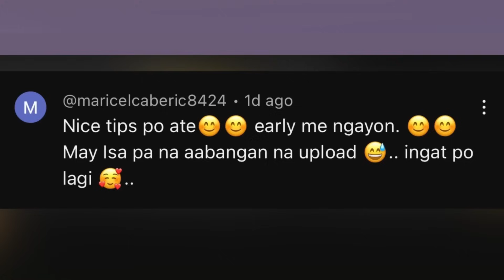S3XY & DI'R'TY TALKS NA MAGUGUS'TU'HAN NG LALA'KI | CHERRYL TING